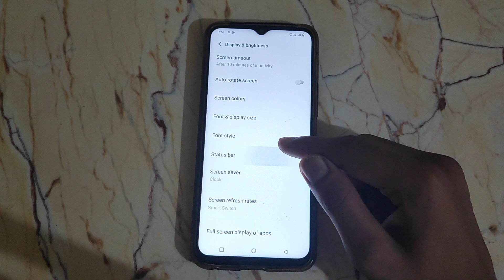How to on Display real time network speed Vivo Y01